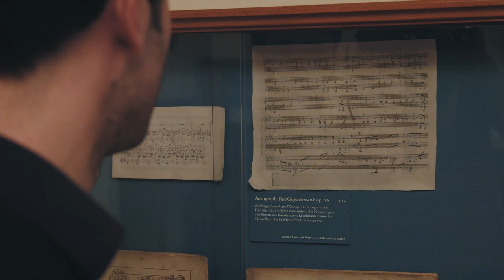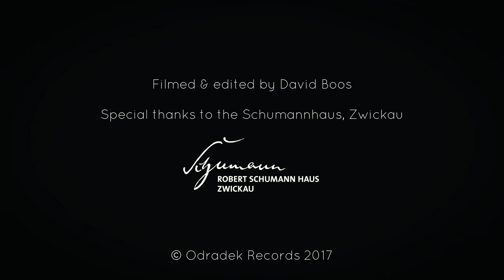Juan Carlos – CARNAVAL – Trailer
Carnaval takes us on a journey through Robert Schumann’s life: from his passionate early piano pieces, inspired by youthful feelings of ardour, to his haunting final piano work, composed when his mind was in turmoil.

Award-winning pianist Juan Carlos has long been a devotee of Schumann’s fascinating output, and has meticulously constructed this programme to reflect each era of the composer’s career. Carnaval was inspired not by Clara Wieck, who would become Schumann’s wife, but by an infatuation with Ernestine von Fricken. The work is a masked ball of colourful characters, brought to life by Schumann’s rich imagination: Chopin and Paganini make an appearance, alongside characters from the commedia dell’arte and Schumann’s own alter egos.

Also inspired by a carnival is the Faschingschwank aus Wien – ‘Carnival Jest from Vienna’, inspired by the composer’s enjoyment of a Viennese spectacle. There are moments of vibrant virtuosity to conjure up the festival atmosphere, but this is no mere picturesque tribute, and there are subtler, more satirical, elements at play.
Schumann’s last piano work, the Geistervariationen – ‘Ghost Variations’ – are, as their title suggests, in a very different vein to the earlier works featured on this disc. The variations were written during a severe mental crisis near the composer’s death, Schumann claiming that the theme had been presented to him by angels. The music is indeed angelic; almost painfully serene and other-worldly, revealing a composer whose participation in life was only partial, and who yearned to be at peace.

Juan Carlos takes the listener through these contrasting phases with aplomb. An essential disc for all lovers of Schumann’s piano music.